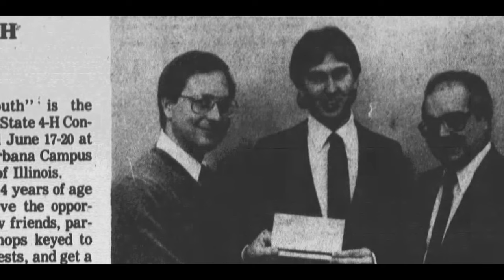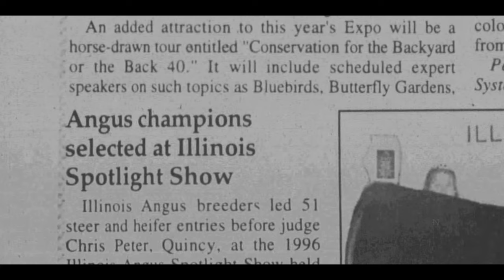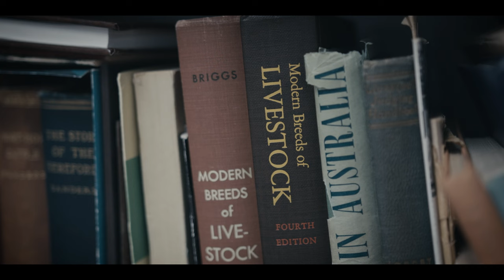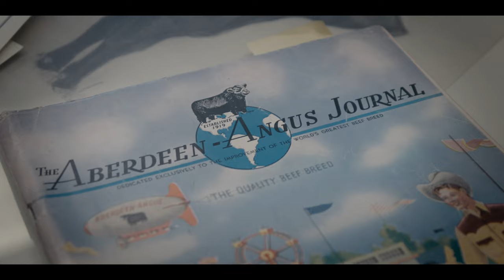Doug Parrett | Angus Heritage Foundation (2023)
Doug Parrett was technically retired from the University of Illinois, but the emeritus professor never stopped showing up for the agricultural college or the beef industry. He served in many roles during his time at the U of I, including educator, livestock judging coach, Extension specialist, research collaborator and interim department head. Parrett inspired countless undergraduates through his 49-year teaching career, and his teaching talents won him dozens of national and campus awards.

Parrett’s appointment as a faculty Extension specialist put him on the front lines of the beef production industry, where he worked with producers to ensure optimal health and productivity of Illinois herds and the success of the people who care for them. As a longtime livestock judging coach, Parrett guided hundreds of students who went on to become leaders in the animal production industry. Still an active teacher, mentor and friend to many, he passed away unexpectedly on August 26, 2022. Above all, Parrett was a devoted friend and mentor whose influence will remain deeply felt for years to come.

🎓 - ANGUS UNIVERSITY for a full suite of educational resources.